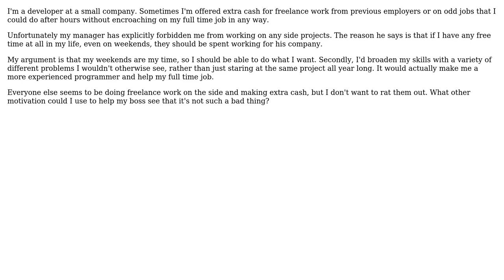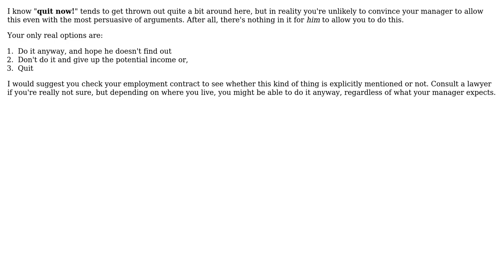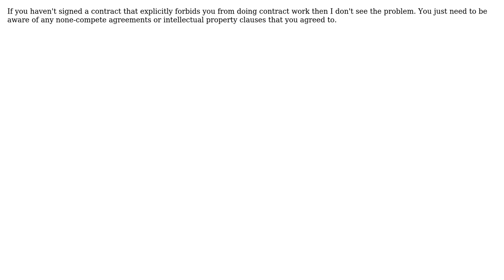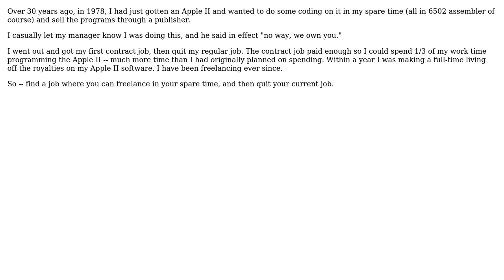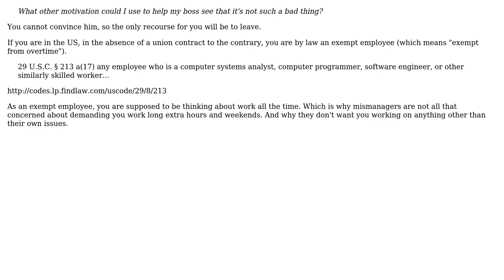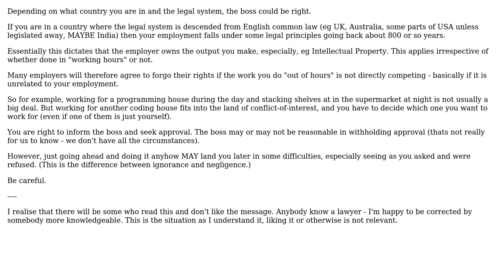Software Engineering: How can I motivate management to allow freelance work? (10 Solutions!!)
Software Engineering: How can I motivate management to allow freelance work?

With thanks & praise to God, and with thanks to the many people who have made this project possible! | Content (except music & images) licensed under CC BY-SA | Music | Images & others | With thanks to user user13739 user tcrosley user Tangurena user quickly_now user Pemdas user Mayank user JeffO user Erik user dukeofgaming user Dean Harding and the Stack Exchange Network Trademarks are property of their respective owners. You are responsible for your own actions.